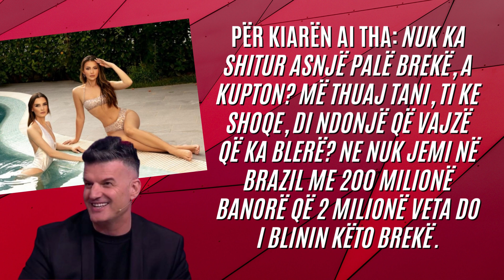Bledi Mane ofendon rëndë: Kiara Tito nuk ka shitur asnjë palë brekë - 2023